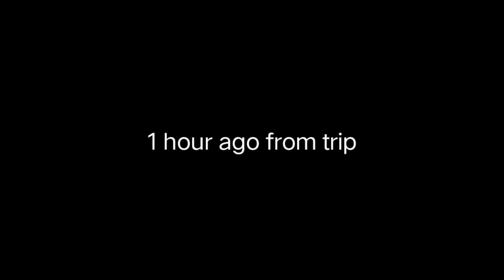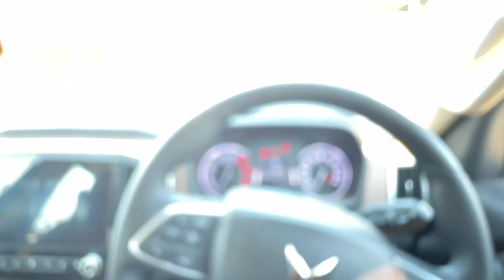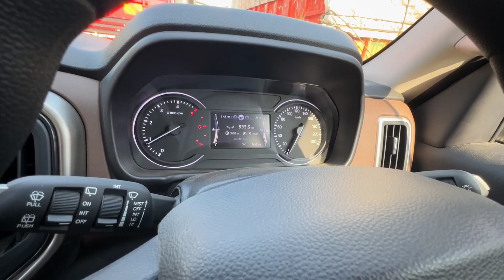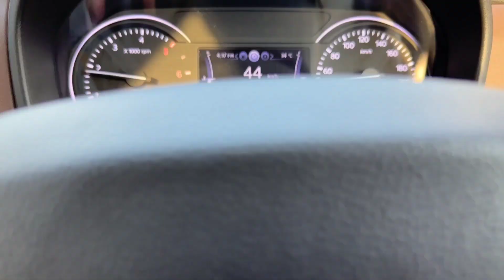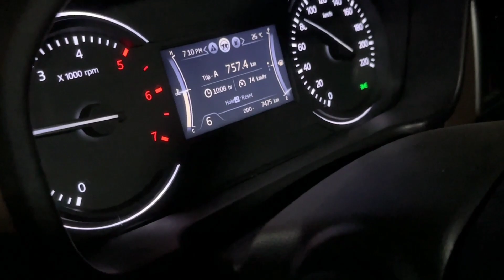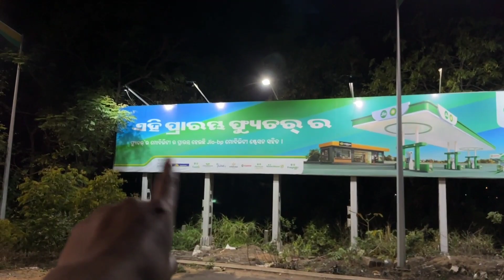Road Trip 😍 Narmadapuram To Jagannath Puri 🛕🙏 | Drive 1200 km In 1 Day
Namaste my family 🙏

Embark on an unforgettable journey with our latest YouTube vlog as we take you on a mesmerizing road trip from Narmadapuram to Puri!
Join us as we explore scenic landscapes, hidden gems, and share the thrill of the open road.
Whether you're a travel enthusiast or simply seeking adventure, this vlog captures the essence of our incredible journey.
Buckle up for a visual treat, filled with breathtaking views, cultural insights, and the joy of discovery. Experience the magic of the road as we navigate from Narmadapuram to the enchanting destination of Puri.
title :- Road Trip 😍 Narmadapuram To Jagannath Puri 🛕🙏 | Drive 1200 km In 1 Day | vlog @raviparte1997